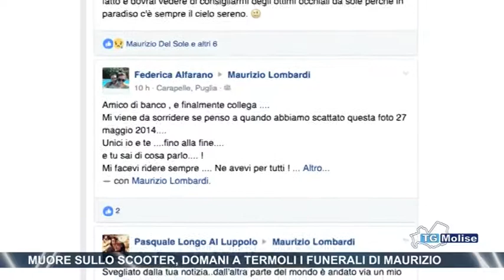Muore sullo scooter, domani a Termoli i funerali di Luca